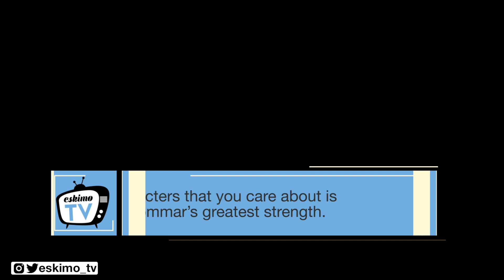Midsommar - Movie Review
Review of Midsommar (No Spoilers) by Jason Escamilla. Midsommar (2019) stars Florence Pugh, Jack Reynor, William Jackson Harper, Vilhelm Blomgren, Archie Madekwe, Ellora Torchia, and Will Poulter. Directed by Ari Aster